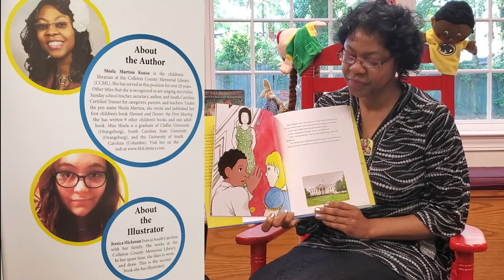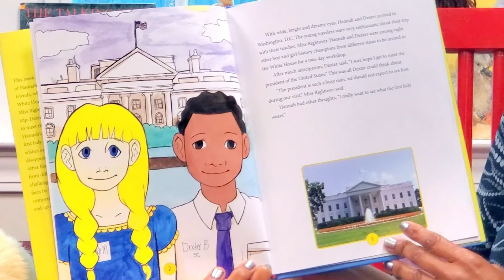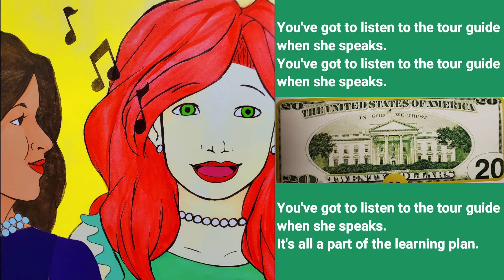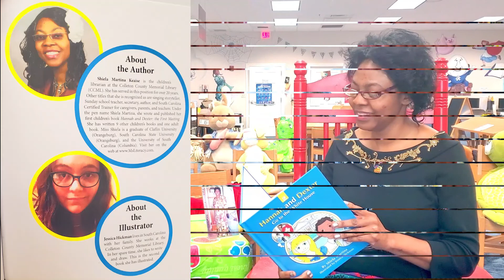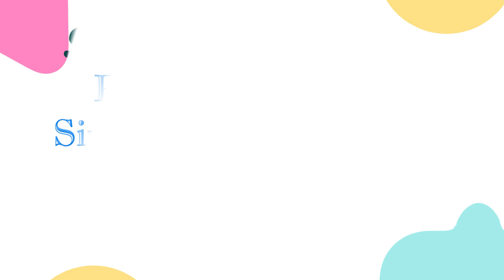Hannah and Dexter Go to the White House | Storytime | Learning with Ms. Literacy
Ms. Literacy reads Hannah and Dexter Go to the White House written by Shiela Martina Keaise. This book features the first African American President and First Lady Barack and Michelle Obama (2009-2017). Then, Ms. Literacy sings a song she wrote called Pinocchio Song. She is accompanied by Carolyn Burns on piano and La'Donna Heyward, vocals.

Ms. Literacy reads…sings...interviews...shares stories and information with children and adults about matters of the heart. Join with Ms. Literacy with this week's episode!

Published Date: August 20, 2021   (Friday)

Miss Shiela Keaise is the children’s librarian at the Colleton County Memorial Library. She is affectionately known as Ms. Literacy, who shares a story, a song, and a fun fact either about something, someone or how to do something.

Find books, videos, and fun information for all ages, especially Birth to Twelve (0 – 12) years.